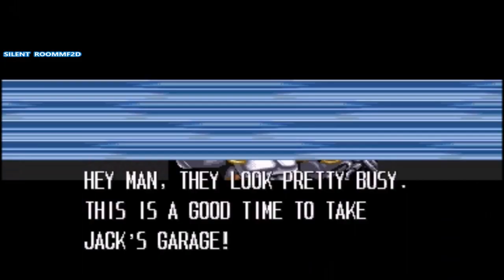Hannah D. Cadillacs And Dinosaurs [Gun Hack] Hardest _ No Extend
Hannah Dundee
Cadillacs And Dinosaurs 🎮
Game Difficulty: Hardest ⚠️
Game Difficulty 2:  Very Hard ⚠️
Vidas extras:  No Extend🚫